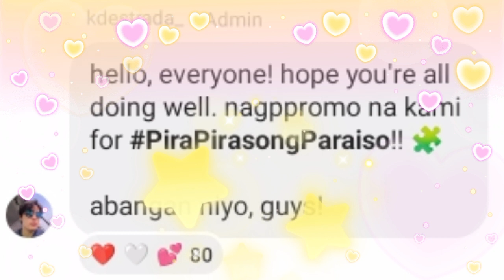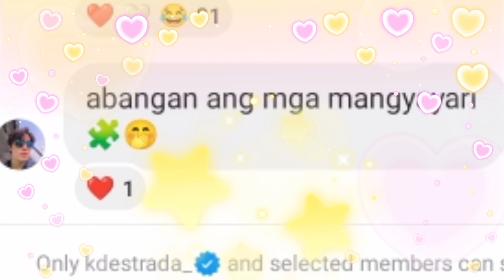KD ESTRADA AT ALEXA ILACAD NASA STUDIO NA NG PAG PROMOHAN NILA NG PIRA-PIRASONG PARAISO NGAYUN